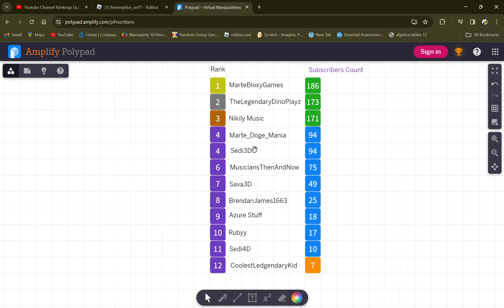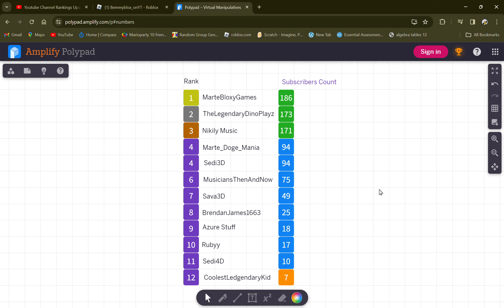The Race for 1 Billion Subscribers (YouTube Channel Rankings 2024)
I made a polypad video about updating the ranking subscribers board lol.